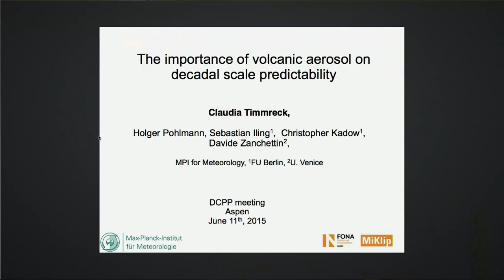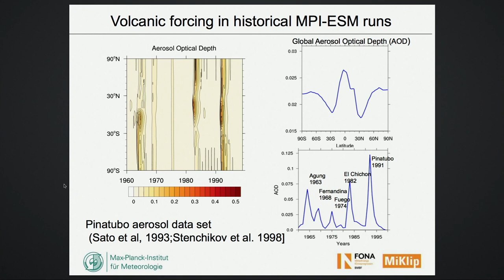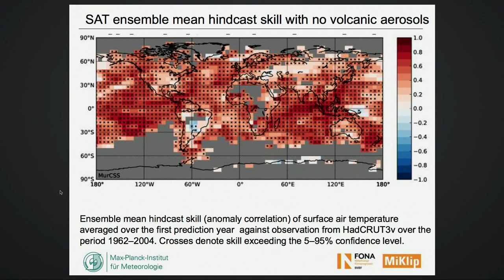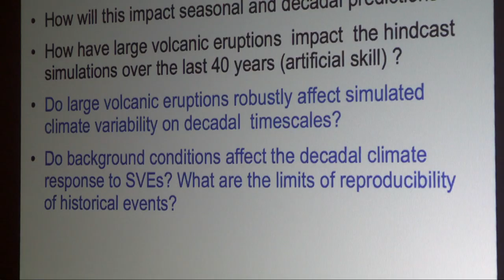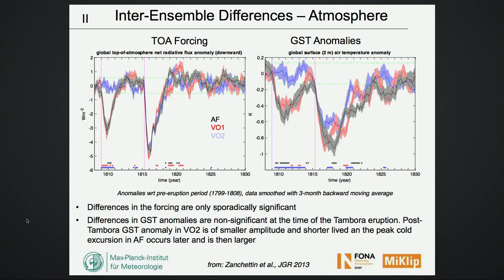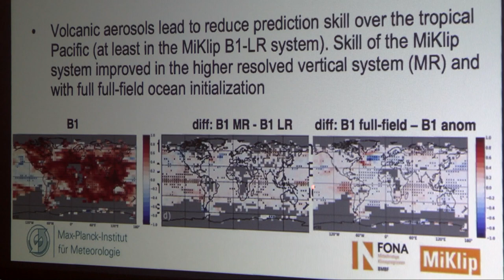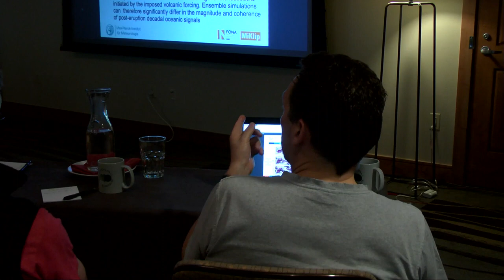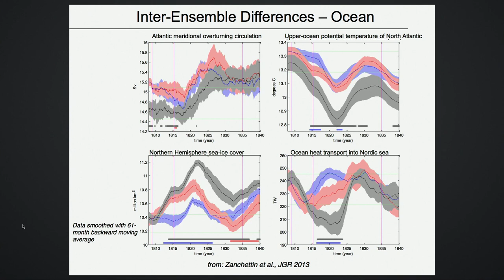The Importance of Volcanic Aerosol on Decadal Scale Predictability -- Claudia Timmreck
This presentation was recorded at an Aspen Global Change Institute workshop entitled “Decadal Climate Prediction: Improving Our Understanding of Processes and Mechanisms to Make Better Predictions” in June of 2015.